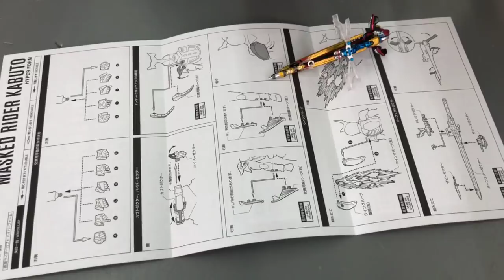TOYSTV S5 EP07 P5「爆玩具」Bandai S.H.Figuarts真骨雕幪面超人甲鬥王Masked Rider KABUTO Hyer Form Unbox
Program host: Douglas Mok, Wan Tsz Lung, Bryan Lo - Collectible Figure Specialist